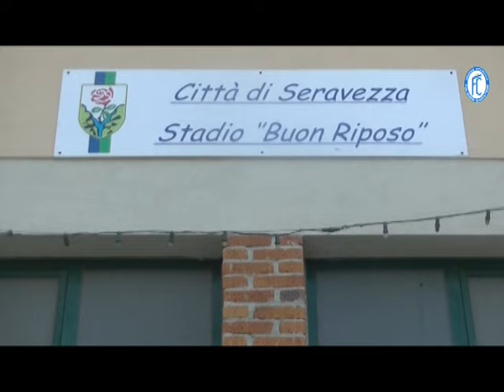AZZURRINI - I 2006 all'esordio all'Universal Youth Cup Apuane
I ragazzi di mister Viganò pareggiano 2-2 contro il Livorno nel torneo toscano